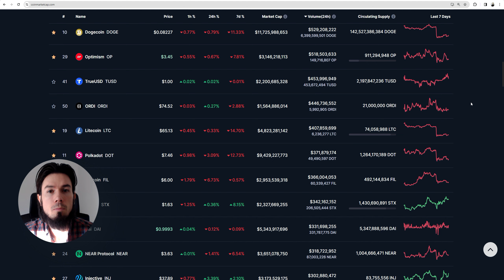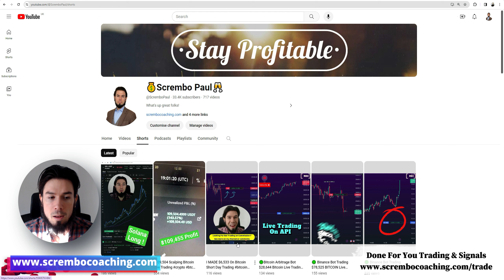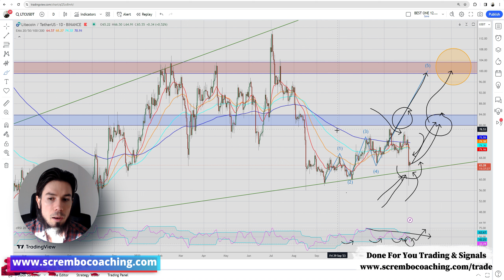🚀 LITECOIN LTC PRICE PREDICTION January 6th 2024 🚀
0:00 LITECOIN LTC Price December
1:03 LITECOIN LTC Price Prediction Today
2:03 LITECOIN LTC Price News
3:03 LITECOIN LTC Price Now
5:03 Scrembo 1-to-1 Private Coaching

In this video we have 🚀 LITECOIN LTC PRICE PREDICTION January 6th 2024 🚀 ! 💰💰💰   strategies - Great Way of learning the indicators! explained in tutorial with clear patterns and structures.

I am not a financial advisor. Trading can result in loss of funds. Individuals must consider all risk factors including their own personal financial situation before trading. All individuals are responsible for their own trades and investments. Scrembo Paul and affiliates are not responsible for individual loss due to poor trading decisions or any other actions which may lead to loss of funds towards 🚀 LITECOIN LTC PRICE PREDICTION January 6th 2024 🚀💰💰💰